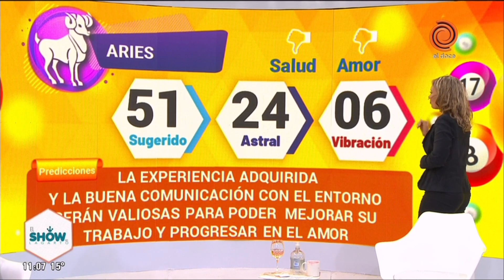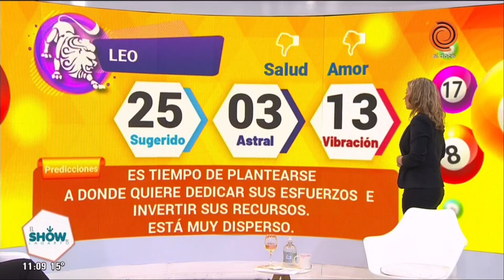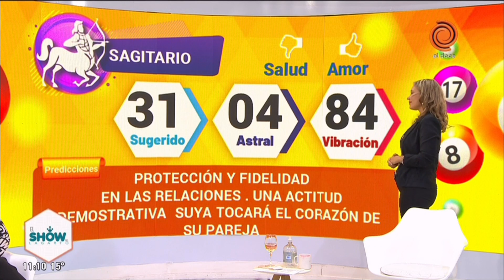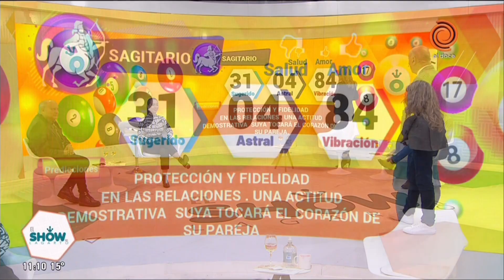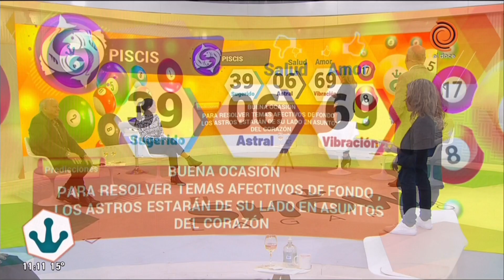♐Horóscopo del día 2 de julio de 2021 El numerólogo del Lagarto Show